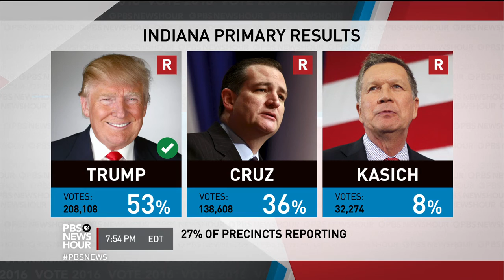Donald Trump Leaves Rivals In The Dust In Indiana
May 03, 2016 - According to the Associated Press, GOP front-runner Donald Trump will defeat Sen. Ted Cruz and Gov. John Kasich in the Indiana primary, while the Democratic race between Hillary Clinton and Sen. Bernie Sanders is still too close to call. Judy Woodruff talks to Margaret Talev, White House and politics correspondent for Bloomberg, for more on the night’s voting and where the race goes from here.